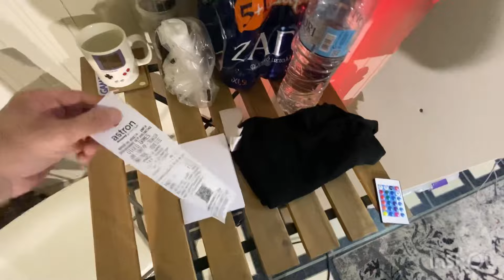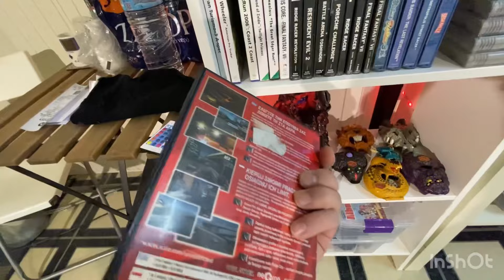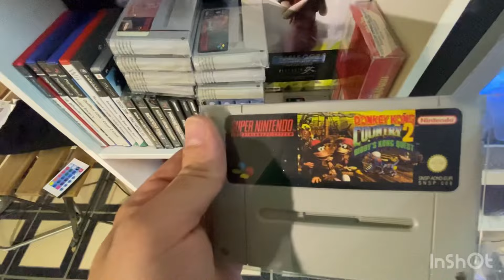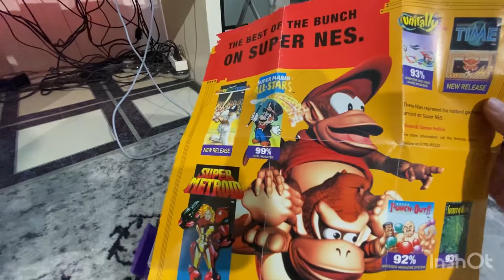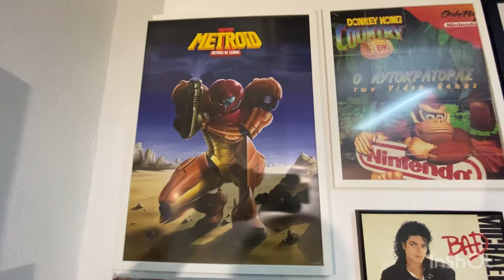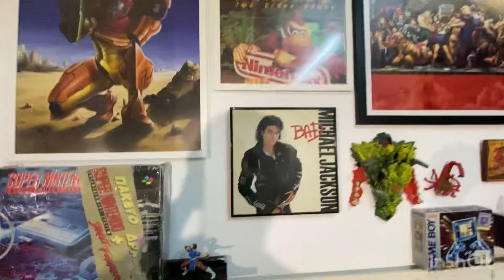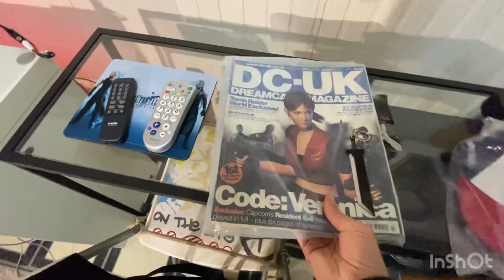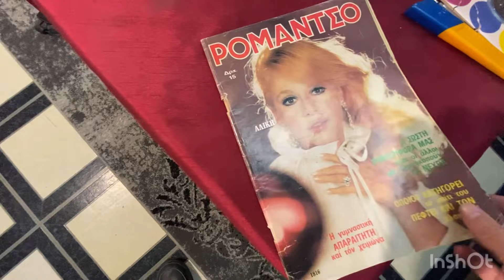Gaming Room Tour #2 (Playstation Sega Nintendo και μουσική).